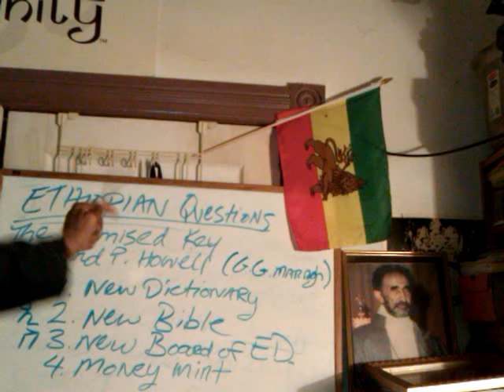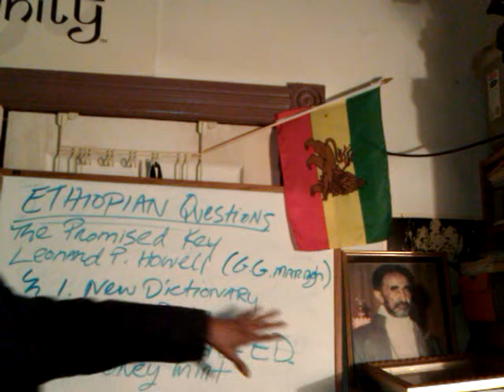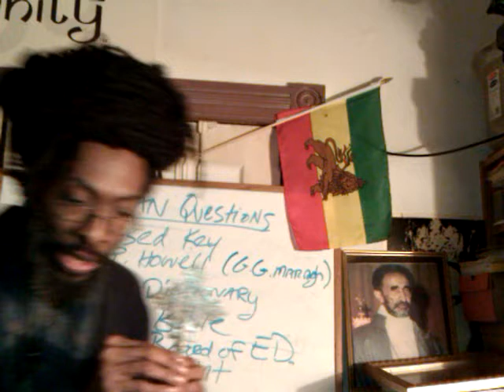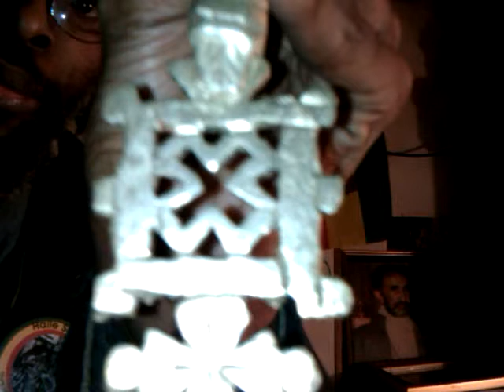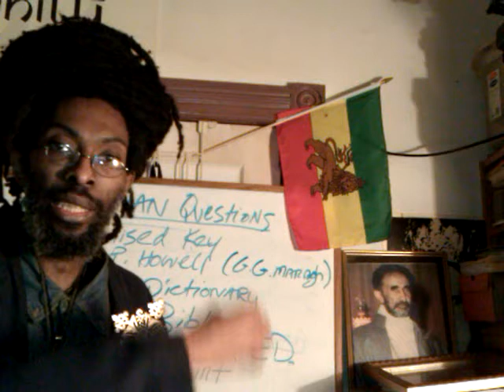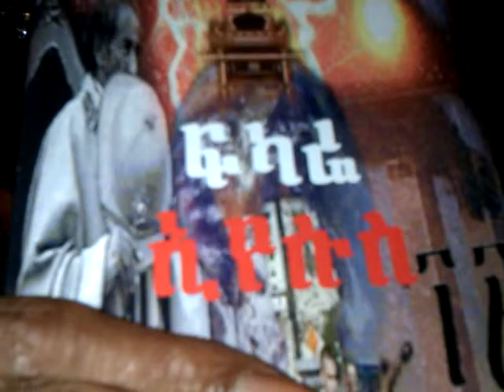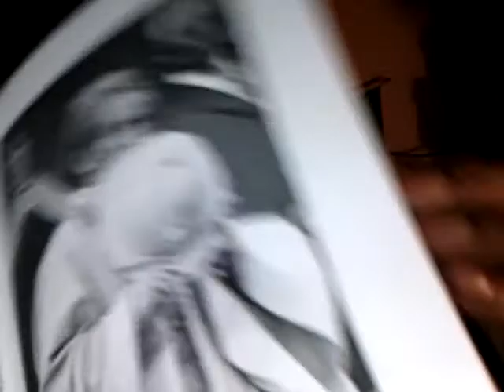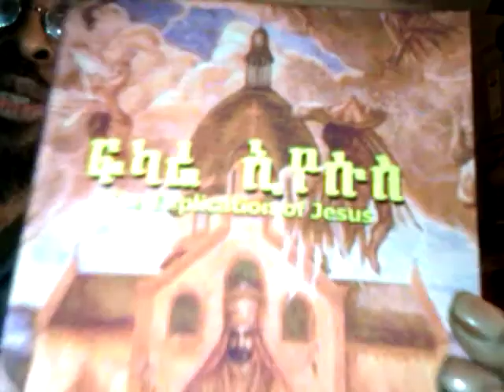RASTAFARI FINDING OF THE TRUE ETHIOPIC CROSS KEYS MYSTERY & FIKARE IYESUS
***For More WENDIM YADON/ Ras Iadonis Tafari new videos posts & recent series of Rastafari Sabbath Studies (RSS#)

Category:
Education